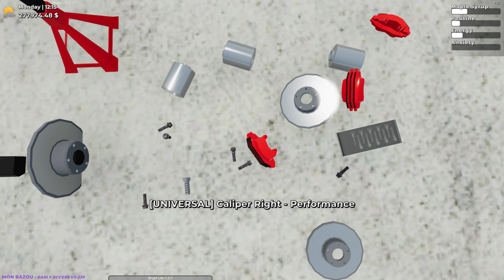mon bazou update pt3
this was suppose to be last Wednesdays vid